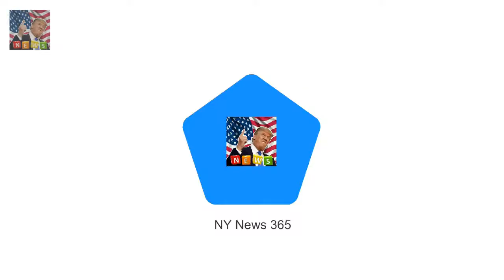It looks like a tarts bedroom - on s Builder who Prince Philip joked was a terrorist NOT offended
Dannii Minogue watches the Australian Open in Melbourne  Shes one of Melbournes most famous resid: